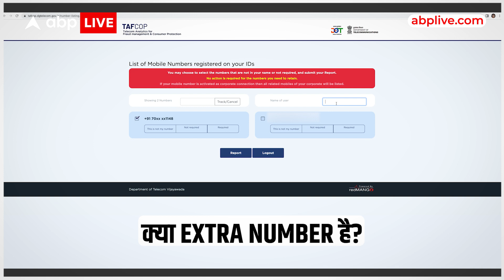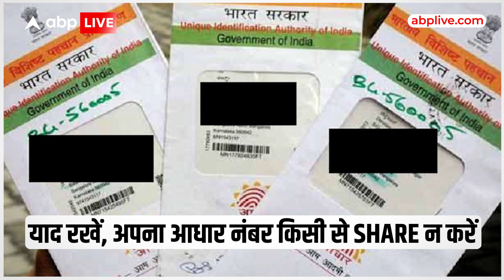क्या आपके आधार नंबर पर भी अवैध SIM हैं? Check करें| UIDAI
UIDAI Aadhaar: frauds के चलते आधार नंबर का misuse हो रहा है. एक आधार नंबर पर कई sim card issue हो रहे हैं. जानिए अपने आधार नंबर पर issue हुए phone numbers और कैसे करना है इनको रिपोर्ट इन detail.

Finance News